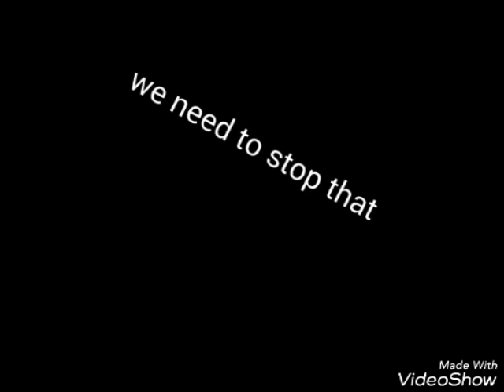Made this for fun